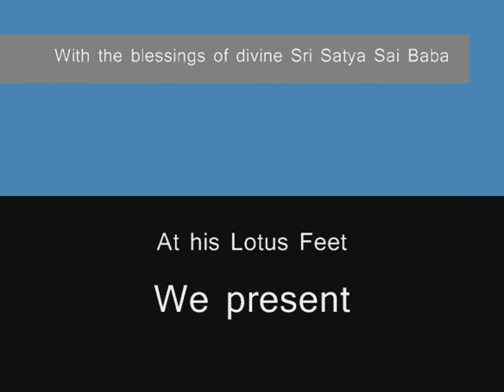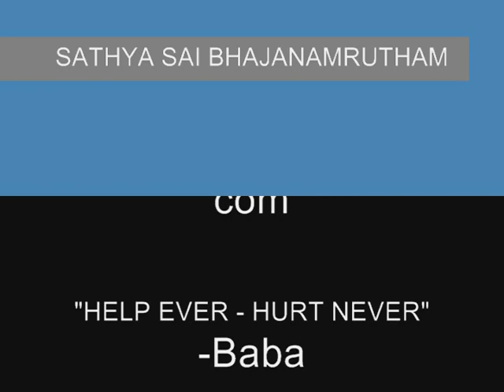PARTHESWARA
Sathya Sai Bhajans